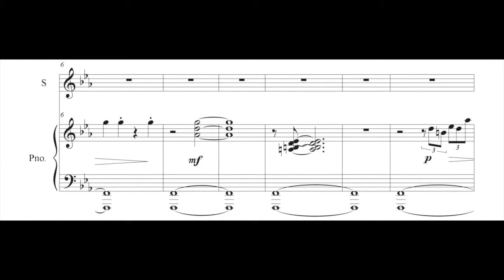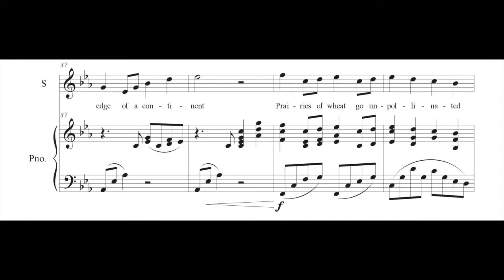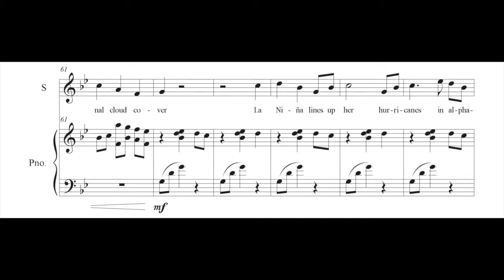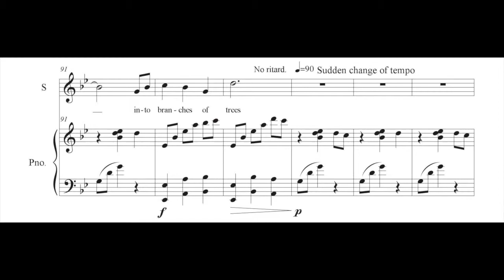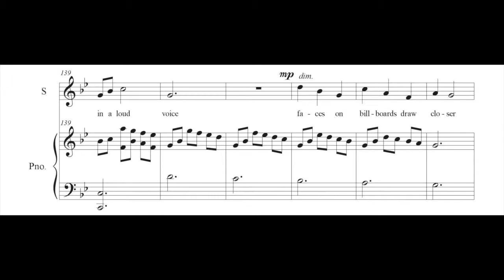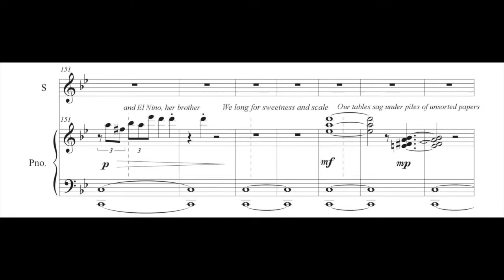Kevin McCabe – Changing Weather Patterns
Ava Leavell Haymon Project, LSU. Spring, 2018
Vocalist: Andrea Horton
Pianist: Richard Blumenthal

Program Note:

This piece was written from January to March of 2018. It is inspired by and uses the text from a poem by Ava Leavell Haymon, “Changing Weather Patterns.” The piece begins with a piano solo to create the mysterious atmosphere. When the soprano part begins at mm.18 it is important to note the switch of roles between the piano and soprano part. The vocal line should take the lead and the piano should sit in the background. The piano part is very repetitive, but any parts that vary should come out and be obvious to the listener. The role of the vocalist is to convey the meaning of the poem through words, while the role of the piano is to convey the feeling and create an atmosphere for the listener. The piano should follow the phrasing of the vocal line. There are also a few piano breaks. These should be played aggressively and passionately, moving the piece forward each time. While the dynamics and density of parts changes throughout the piece, the emotional height of the piece should be achieved at the end of the third stanza (mm.136-146). The spoken text in the final section (mm.147-167) should be said in isolation, with the piano part playing in the rests between phrases. A steady tempo can be broken in order to finish a phrase, as the placement of words and piano parts are more important than a consistent tempo in the last section.

Text:

El Niño slips across latitudes, rises dripping from the ocean
From seafloor mud, El Niño brings up the secrets of childhood
El Niño crawls in the manger, time runs out
El Niño rocks himself dry on the edge of a continent
Prairies of wheat go unpollinated, there is rumor
El Niño is killing the honeybees

The water turns cold, La Niña follows her twin
Windowpanes darken, the weather channel shows us rain
Angels proclaim in vain above unseasonal cloud cover
La Niña lines up her hurricanes in alphabetical order
Floodwaters announce her coming
The rich bribe airlines while the poor push children into branches of trees

The Niños hear their names on the news in every language
The Niños bankrupt distant cities with mudslides
Comets snuff out in dirty skies Celebrities seduce us
away from the guides in our dreams Lovers of chaos,
computers roll back their zero eyes The trumpet cries
Los Niños in a loud voice Faces on billboards draw closer

La Niña, we pray, and El Niño, her brother
We long for sweetness and scale
Our tables sag under piles of unsorted papers
Spare us, Niños We don’t know winter from summer
Above the trade winds, ozone crackles
their answer: We have come for the children